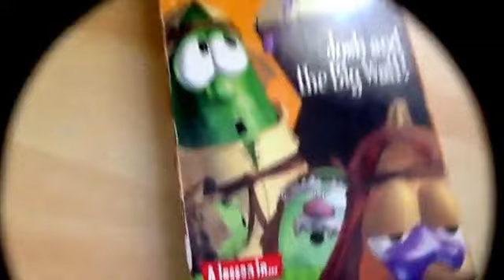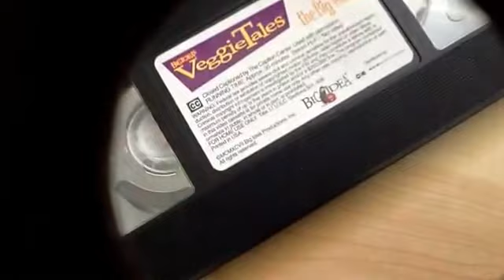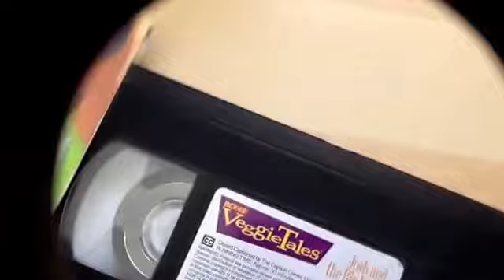BAD NEW 1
My 1999 VHS of Veggie Tales Josh and the big wall broke today. I'm throwing this tape out soon.